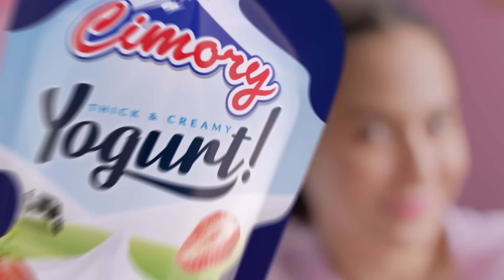Ganti cemilanmu dengan Cimory Squeeze rasa Strawberry! Ngemil no worry? cuma Cimory